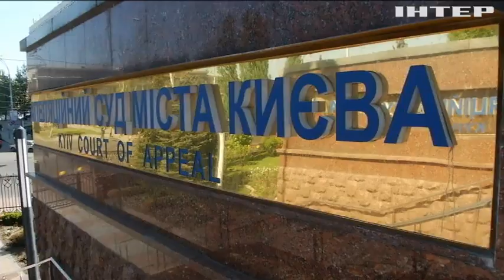Суд над Мартыненко: заседание перенесли на 12 мая